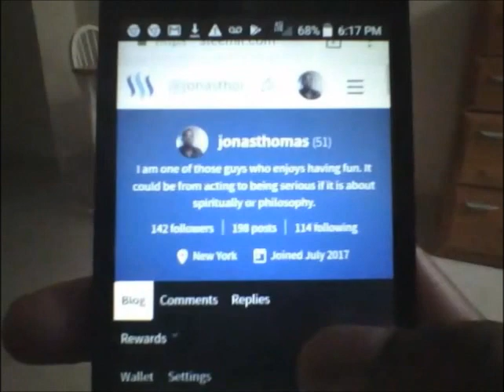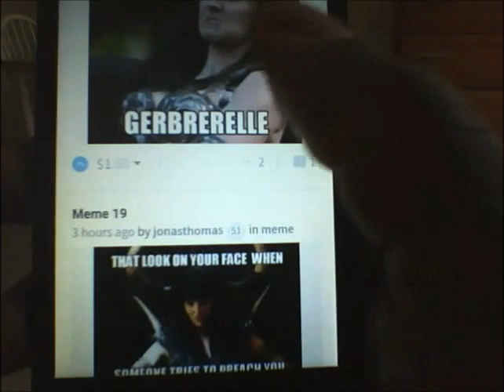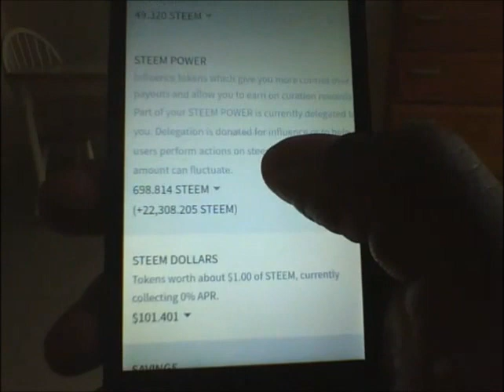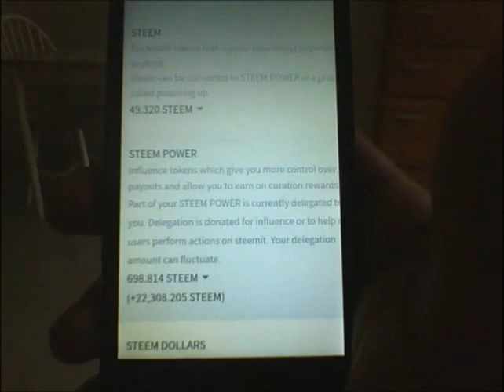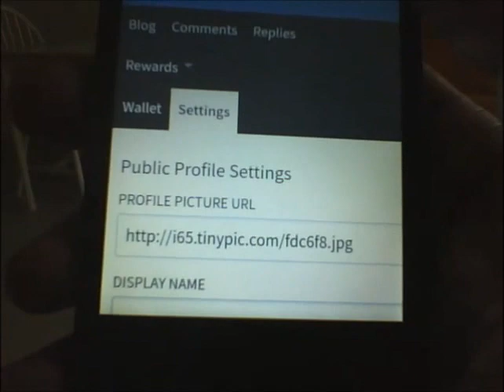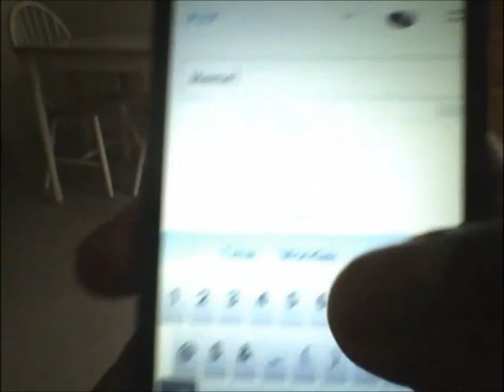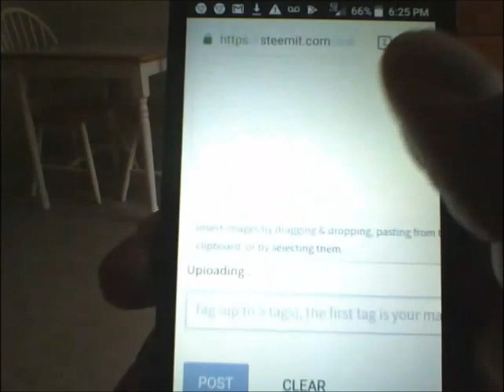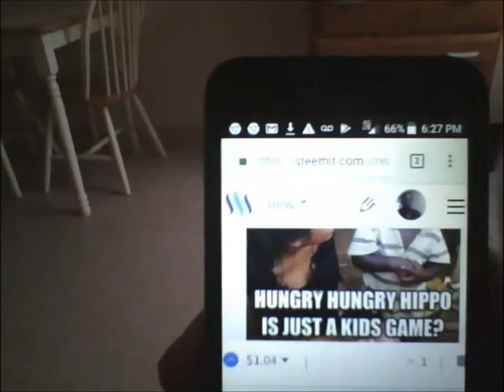Why Steemit Is The Best For You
This is a review status of my Steemit account and to let minnows know how post simple content. There was some video issues after dropping my phone. I manage to put the battery back in and continue my video by editing it.

It is thanks to them that I have manage to grow my reputation within 2 weeks. So to all you Tubers who are interested in getting started with Steemit, I recommend you do the following:

View any of my posts below and sign up. Once you have signed up, go to any of my posts and upvote and comment, I will then return a favor.

Note: You will need Steem Power to upvote a post, without Steem Power you cannot upvote. To get Steem Power you will need Bitcoins to convert into Steem then trade in your Steem for a decent amount of Steem Power at

You can rent or buy whichever you prefer, its best to rent though for a higher amount of Steem Power.

You can get Bitcoins by finding the nearest Coinsource ATM near your area

It is best if you create a paper wallet instead and add the amount of bitcoins you want and sweep it to your bitcoin wallet or scan your bitcoin wallet instead.

You can download the Bitcoin Wallet for your Android or Iphone at bitcoin.com

I will soon be doing video tutorials on how to use your bitcoin wallet and blocktrades.us so it will be much easier for people who are starting to learn about cryptocurrencies and how to cashout with Steemit.